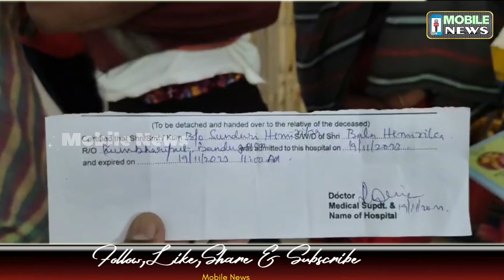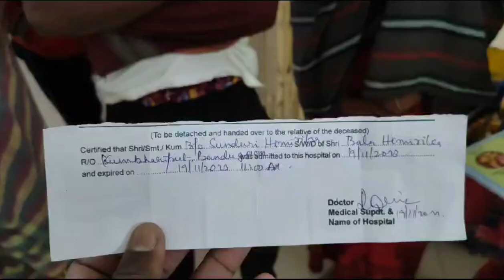ରାୟଗଡ଼ା ମୁଖ୍ୟ ଚିକିତ୍ସାଳୟରେ ମୃତ ଶିଶୁ ଅଦଳ ବଦଳ